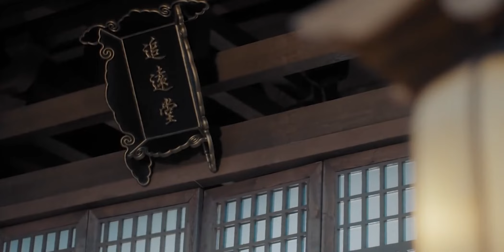💝小娇妻顶嘴被罚跪，王爷默默守护小娇妻【雁归西窗月 Time Flies and You Are Here】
喜欢C-drama的朋友要支持正版哦，下载WeTV APP可以看全集正片： 剧名：Time Flies and You Are Her

♫剧情简介♫
该剧讲述了霸道郡王赵孝谦与率真少女谢小满的乌龙甜怼恋，两人从开始的欢喜冤家到逐渐相知相守，携手历经坎坷，冲破重重阻碍，最终收获了一段浪漫的爱情故事